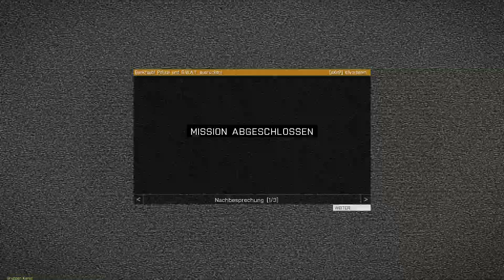ArmA 3 S.W.A.T. Mod Gameplay (DE)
Das ist ein kurzes Gameplay der BETA Versions, meiner Swat Mission! Wird veröffentlicht sobald alles einwandfrei läuft.